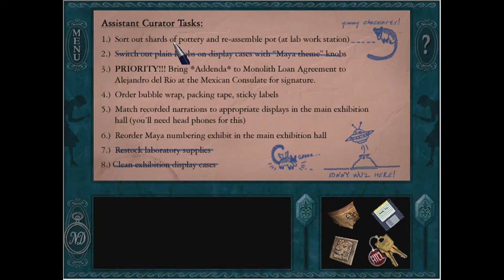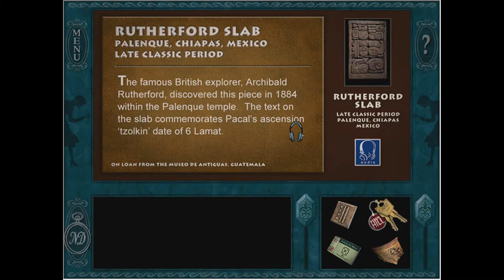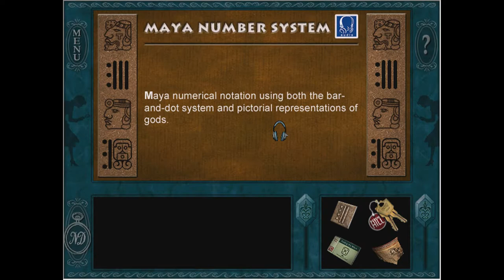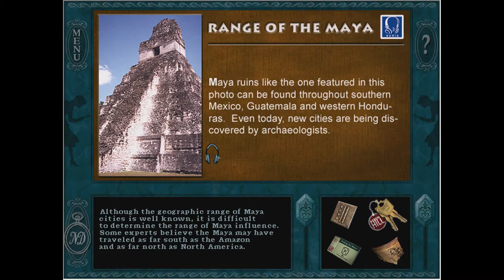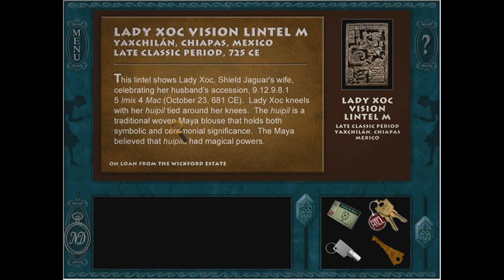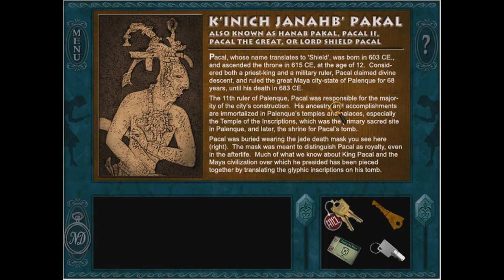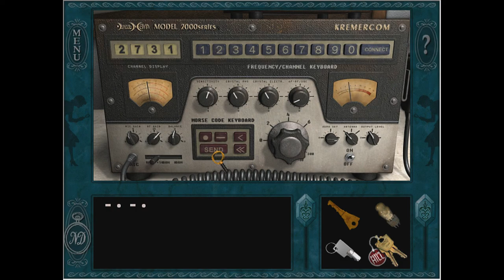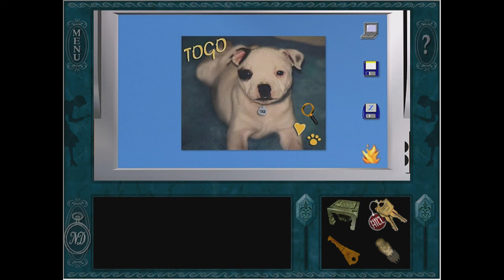Nancy Drew: Secret of the Scarlet Hand Part 1 -- Longplay, No commentary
this game is hard as shit but also nostalgic -- the footage is of my brother and I trying our hardest and we use no spoilers